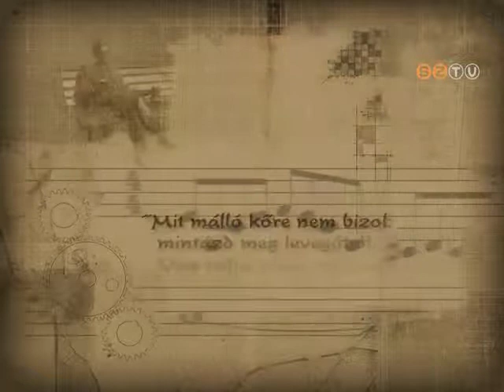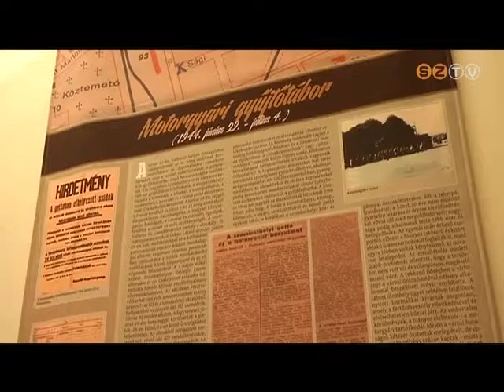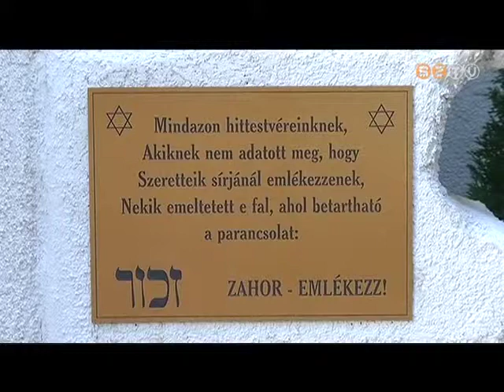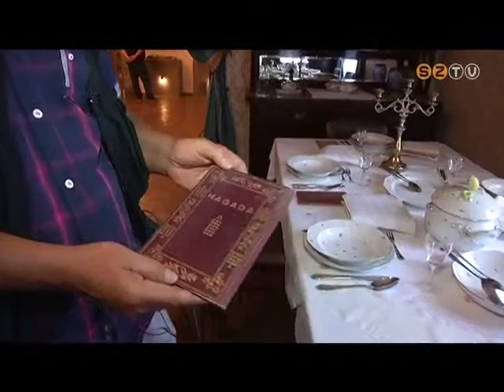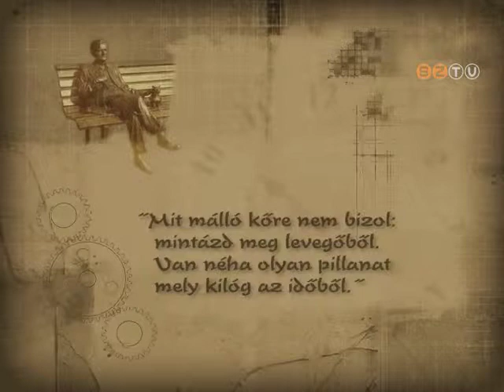Műhely - 2013. szeptember 3.